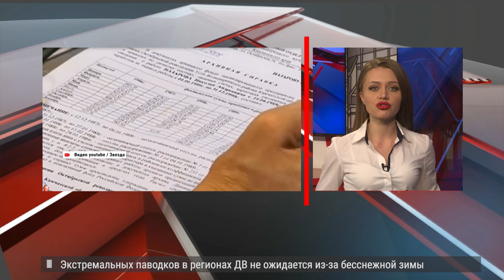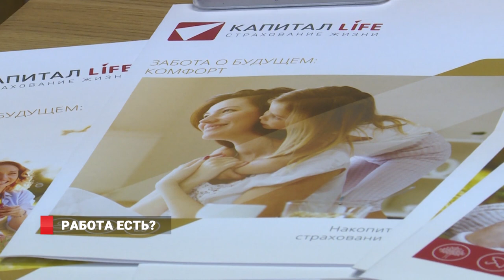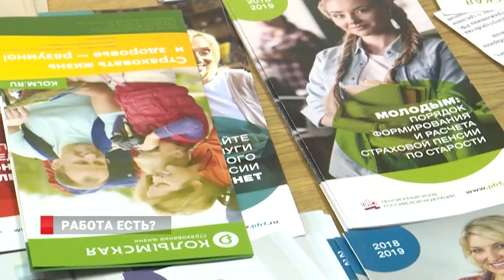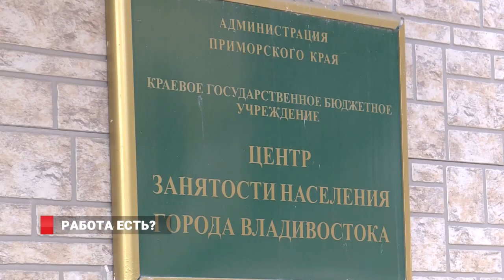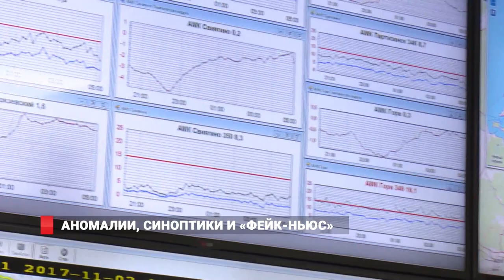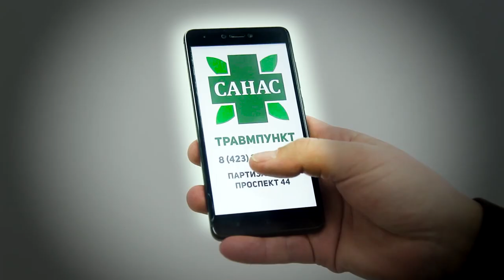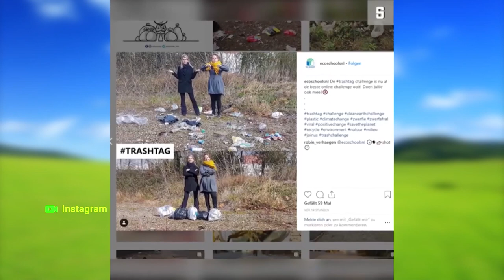ЦИКЛОН/ЛЕСА ВСЕ ТАКЖЕ ГОРЯТ. НОВОСТИ14.03.19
Прошедший циклон лесные пожары не потушил. 8-му каналу прислали видео масштабного возгорания на территориях Морского заповедника.  Ярмарку вакансий для женщин организовал приморский центр занятости. Прекрасной половине предложили - 40 специальностей, на любой вкус, опыт и графика Работающий человек не должен быть бедным. Профсоюзы Приморья рассказали как преодолеть черту нищеты